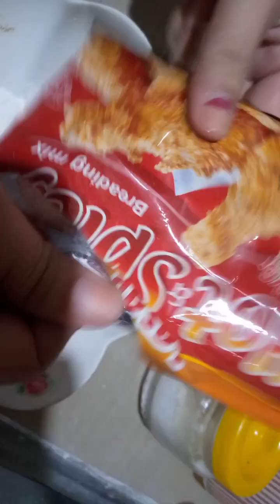Ganito po ang ginawa ko sa itlog,masarap po siya lasa siyang chicken joy